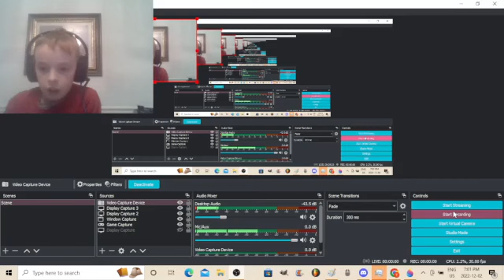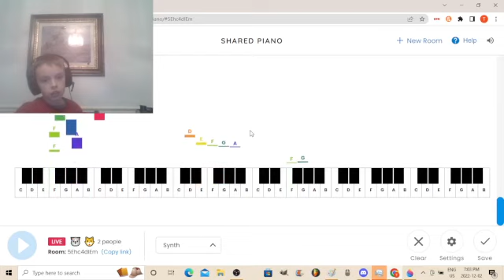Is The Epic Christams Music (Cristams Part 2)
I KNOW I SPELL CHRHISTMAS WRONG I DID IT ON PURPOSE